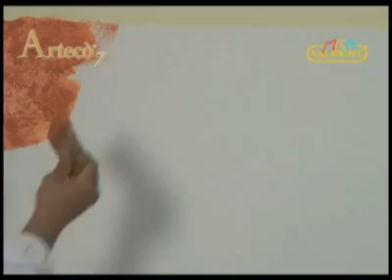Valpaint - Artecò 7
Pittura traspirante all'acqua, per interni, con particolari effetti decorativi di straordinaria bellezza che ricorda le abitazioni del periodo rinascimentale.